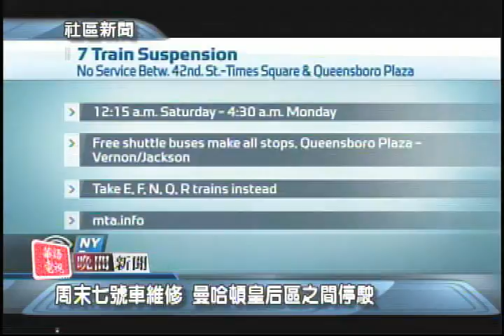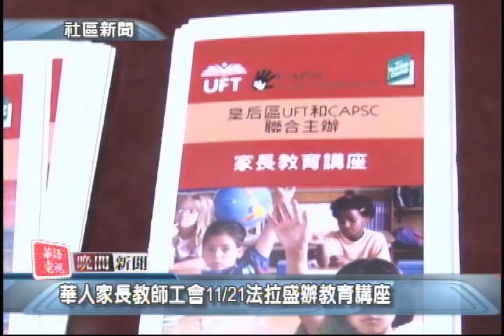華語電視 晚間新聞 11/06/2015